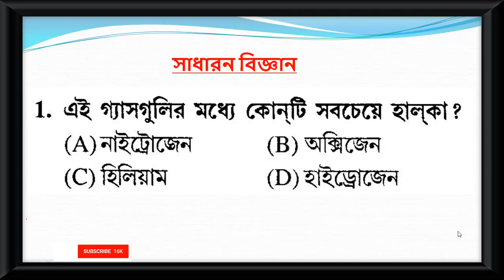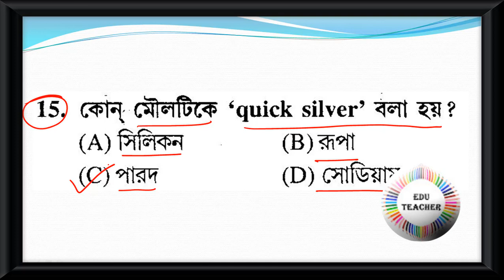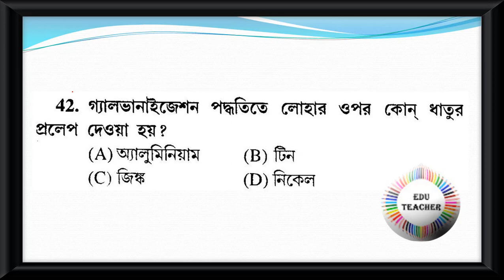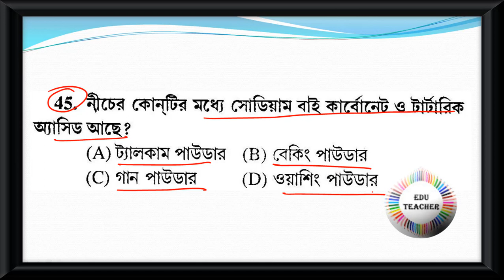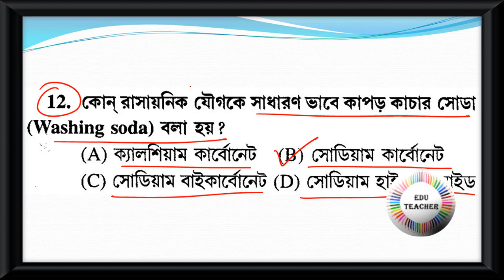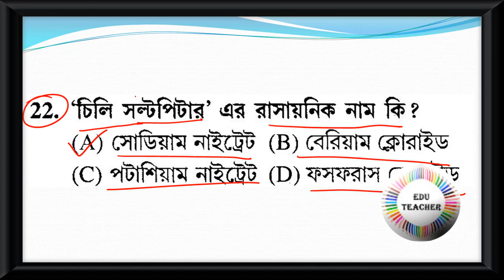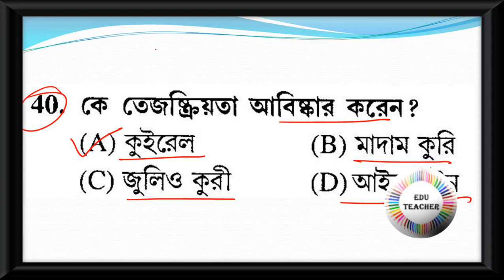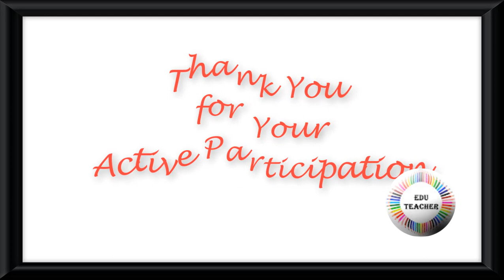Probable Upper Primary TET Practice Set Math and Science সাধারন বিজ্ঞান বিষয়ের প্রশ্নোত্তর 7Aug19